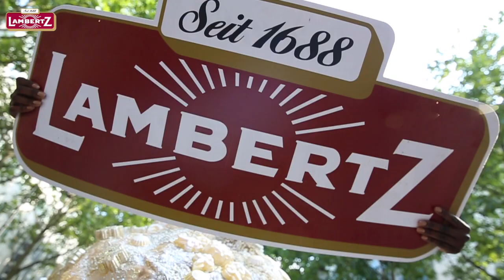Make-up-Artistin Farida beim Lambertz ColorsMayVary-Shooting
Heute ist es Zeit für Teil 3 unserer ColorsMayVary-Reihe! Die Make-up-Artistin Farida hob mit ihrem Können die natürliche Schönheit unserer Models hervor und war begeistert vom Outdoor-Shooting in Köln. 💄

Producer: Nana Domena
Fotografin: Kordula Kohlschmitt
Designer: Larisa Katz & Eric
Event-Manager: Mauricio Pieper
Redaktion: Mira Hudalla
Kameramann: Josi Classy
Behind the Scene: Lucy Huang
Models: Joana, Melanie, Keziah, Dana, Claudia & Anja